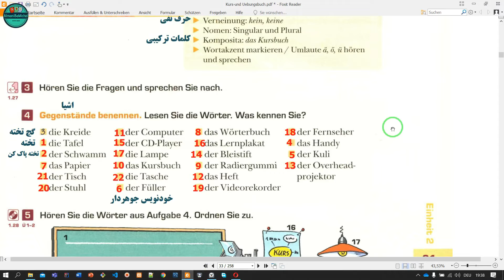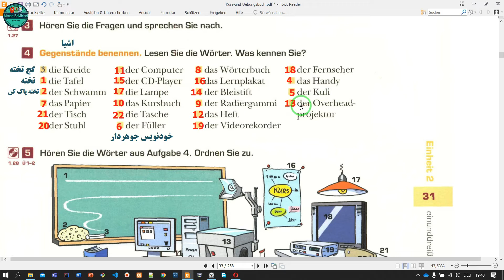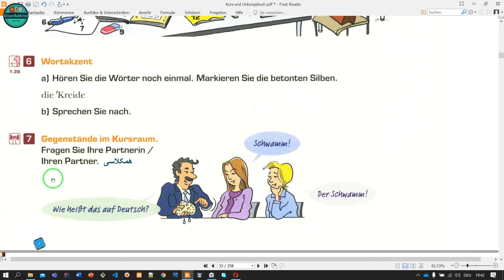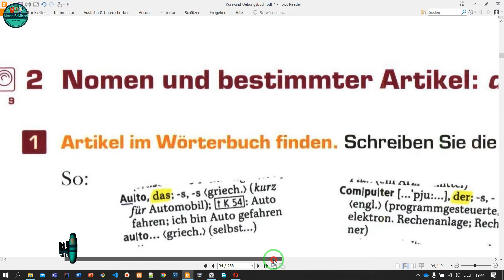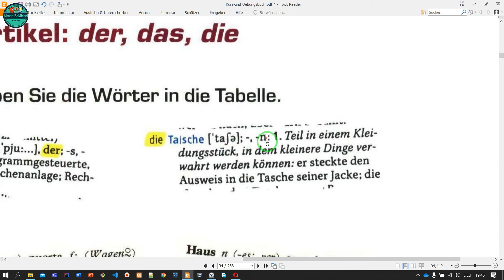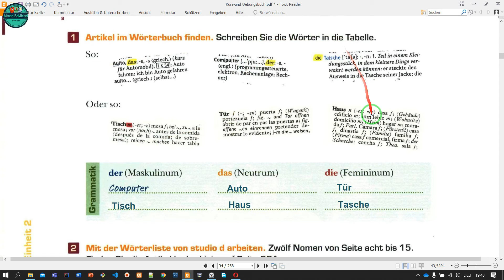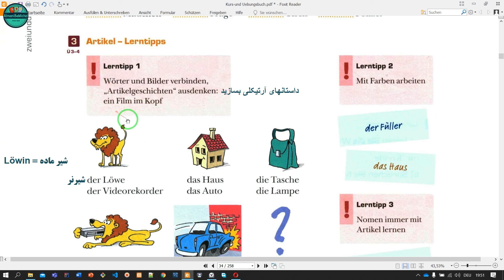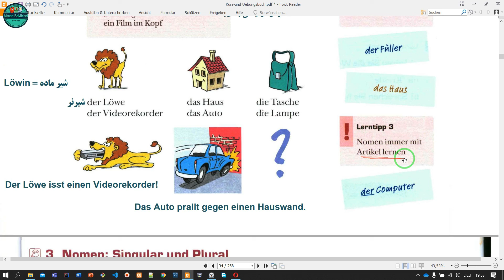Im Sprachkurs Teil.2 | درس13 Studio d A1 آموزش کتاب زبان آلمانی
: Studio d A1 آموزش درس سیزدهم از کتاب
.در این درس بر آرتیکل ها، سوال پرسیدن، حرف نفی، کلمات ترکیبی، اسامی مفرد و جمع  در زبان آلمانی تاکید شده است
مکالمه به زبان آلمانی در اینستاگرام با روشی کاملا نوین
گرامر زبان آلمانی به روش کاملا اصولی و از ابتدا تا پیشرفته
اصطلاحات روزمره زبان آلمانی
یادگیری اصولی و قدم به قدم زبان آلمانی بصورت کاملا حرفه ای
B2 تا A1 آموزش کامل زبان آلمانی از سطح
آمادگی برای آزمون گوته
آمادگی برای آزمون تلک
آمادگی برای آزمون تست داف
STUDIO D آموزش کامل کتاب آلمانی
studio d A1
studio d A2
studio d B1
studio d B2
آدرس گروه تلگرام: